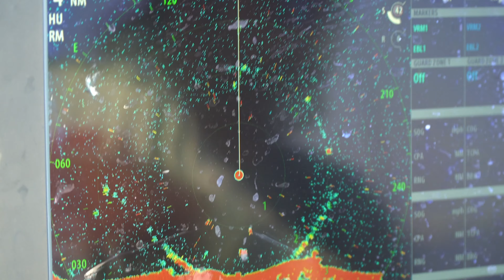Tuna RUINED with Lactic ACID! Catch n Cook- Yellowfin Tuna Fishing (Ahi)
I have been dying to do a Yellowfin Tuna trip in the Bahamas for the last couple years and finally got the chance to cross over to the islands. We stayed in Port Lucaya on Grand Bahama island and fished the Northwest Providence Channel for Tuna and Mahi- Mahi Dolphin, in a combination of chunking and trolling. The conditions were tough as the seas were rough both days and the Tuna birds were not flying like they usually do. Made the most of the situation and boated a few tuna and did a catch n cook at the end of the video, making an ahi tuna poke bowl and grilled blackened tuna steaks.

▬▬▬▬▬▬▬▬▬▬▬▬▬ Gear Used ▬▬▬▬▬▬▬▬▬▬▬▬
• SAVE 10% on the Braid, Mono and Leader I fish: Code "Landshark"

►Reels Seen in Video Available at J&H:FREE Landshark Sticker with any J&H order, mention Landshark in notes!

Best Tuna Hooks: (3/0-6/0)

Save $10 Per Connley rod order,  when you mention "landshark" through phone, in store or email orders.

This video was Filmed with the below items:
Mini Tripod